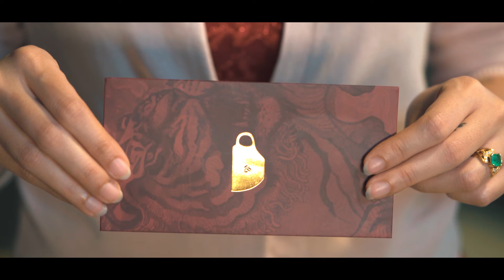Mustachio x Costa Coffee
The beauty of being in an interracial relationship is akin to that of living in a diverse country such as ours — there's always something new to learn from each other.

VIDEO PRODUCED by NOiZU